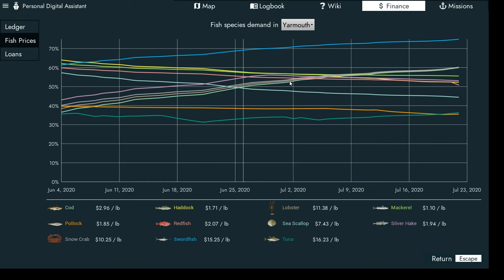ON FIRE??!! - Fishing North Atlantic - S2 EP. 50